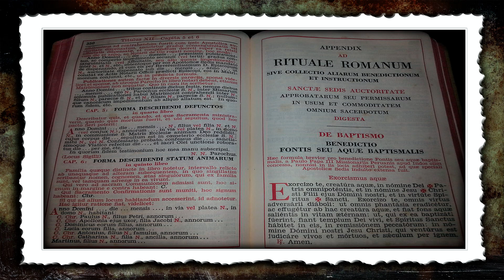EX0RCISM0 DE ANNA ECKLUND - PROFECIAS DO ANTICRISTO E A MENTIRA DOS 23 DIAS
No ano de 1928 durante um ex0rcism0, Anna vai fazer revelações do anticristo e sua batalha vai durar 30 anos.